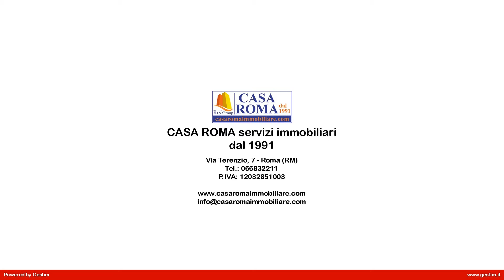Appartamento in Vendita a Roma (RM)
Ampio trilocale di 96 mq con balcone, finemente ristrutturato e parzialmente arredato con mobili di pregio, posto al terzo di piano luminosissimo con esposizione sud/est. Stabile in cortina con ascensore e portineria, cortile interno condominiale ben curato dal portiere e possibilità di affittare posto auto e moto interni, biciclette consentite gratuitamente all'interno con rastrelliera assegnata. L'immobile così si presenta: Disimpegno, Soggiorno ampio con accesso al balcone, Cucina abitabile con ripostiglio/dispensa, Due camere da letto, Servizio con vasca idromassaggio e doccia,  2 soppalchi/ripostigli. L'appartamento è dotato inoltre di impianto di riscaldamento centralizzato con contabilizzatori e termovalvole, sistema di condizionamento caldo/freddo autonomo, zanzariere e serrande elettriche in due ambienti della casa. Tutti gli infissi hanno il taglio termico e sono dotate di doppio vetro, mentre il portoncino di ingresso è blindato. La zona nel quale sorge l'appartamento è servita da attività commerciali di ogni genere, scuole pubbliche e mercato rionale. Contattaci per ulteriori informazioni o una visita. CASA ROMA Gruppo Res al numero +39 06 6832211 oppure l'agente di riferimento Myriam Luglio al numero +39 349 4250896.